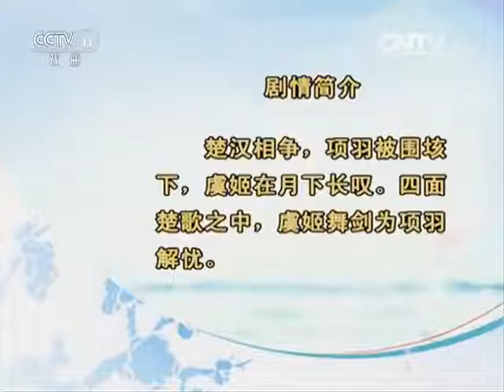京剧《太真外传》《西施》《霸王别姬》选段 【名段欣赏 20160530】